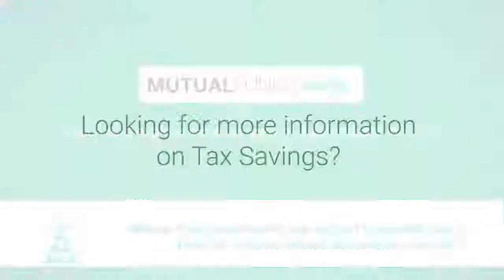Save taxes with the help of ELSS